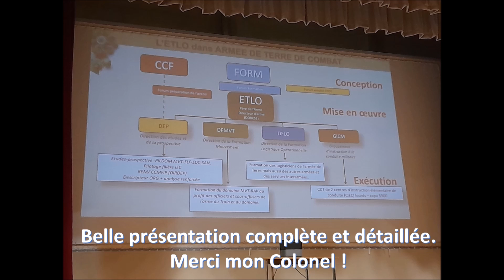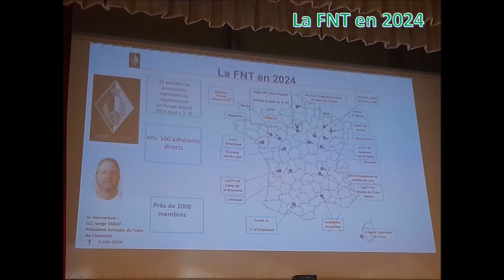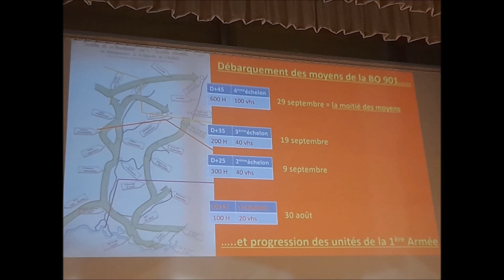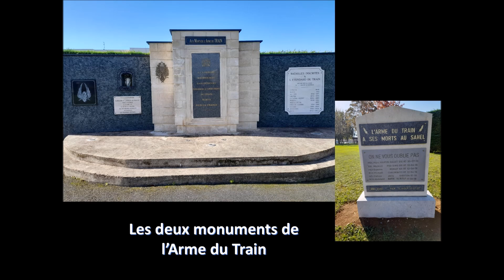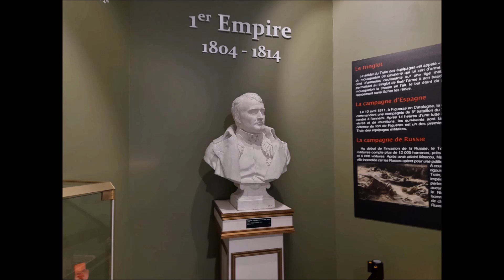2A2T à l'A G FNT le 16 oct 2024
Diaporama-vidéo résumant la participation 2A2T à l’Assemblée Générale de la Fédération Nationale du Train le 16 octobre 2024.